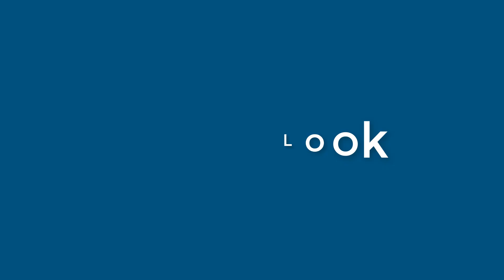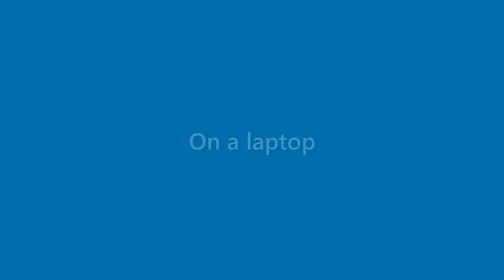Genevieve Herrera - appearance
Name Look - Genevieve Herrera - appearance. In this video we present "Genevieve Herrera" name look and feel in various scenarios.
This video will cover:
How does "Genevieve Herrera" look as a personal letterhead?
How does "Genevieve Herrera" look on a business card?
How does "Genevieve Herrera" look on a computer/laptop screen?
How does "Genevieve Herrera" look with different background colors?
How does "Genevieve Herrera" look with various fonts?